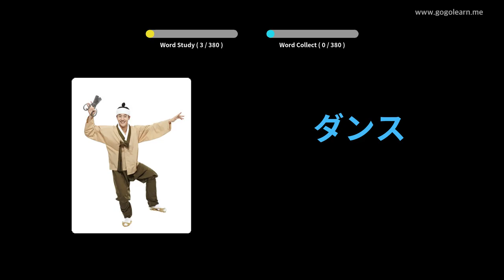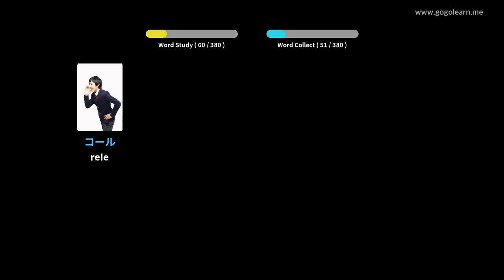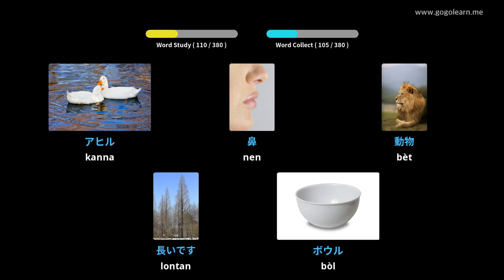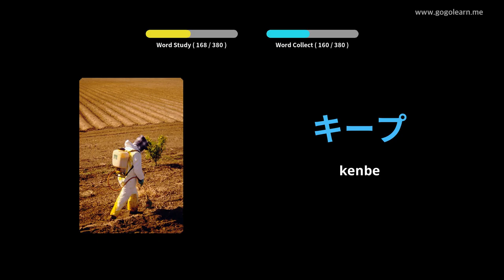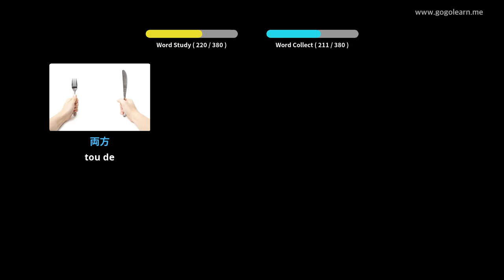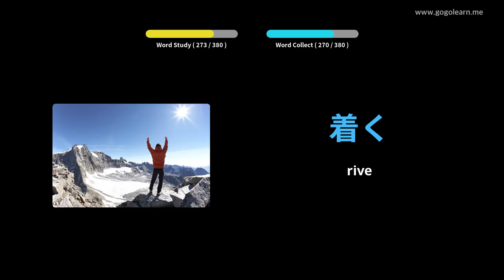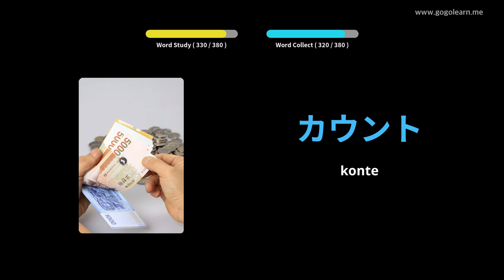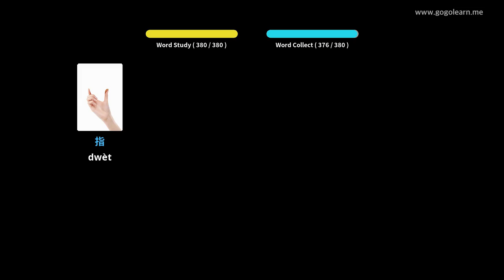Vokabilè Japonè Timoun de Baz yo | Golearn